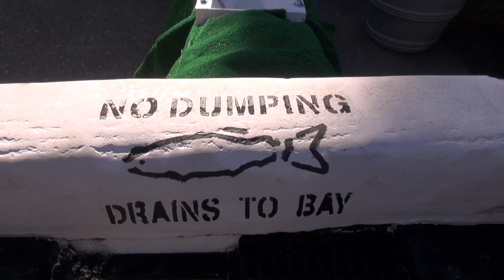Automated Stormwater Sampler